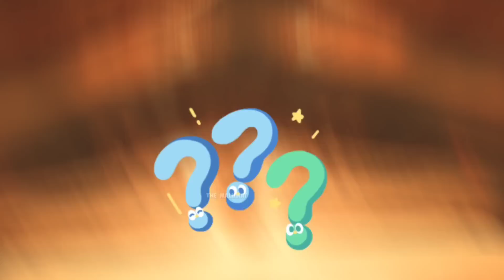क्या यह बुज़ुर्ग नबी के सहाबी हैं | kon hai ye buzurg | old man madina viral video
is buzurg ki video itni viral video kyon ho rahi hai !